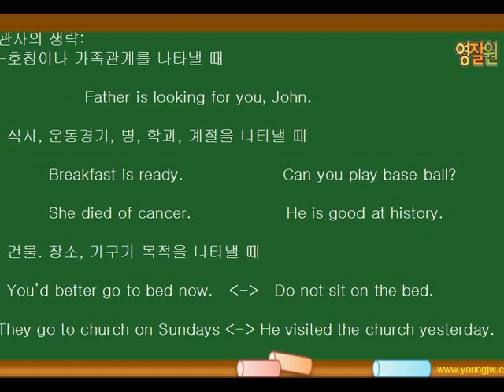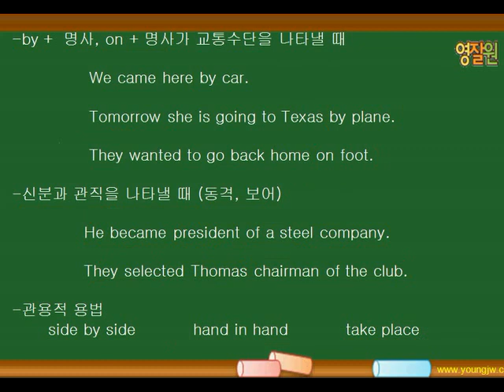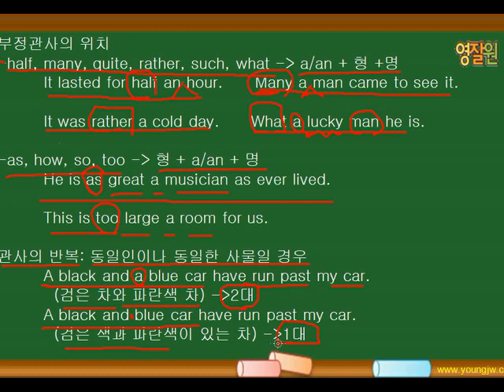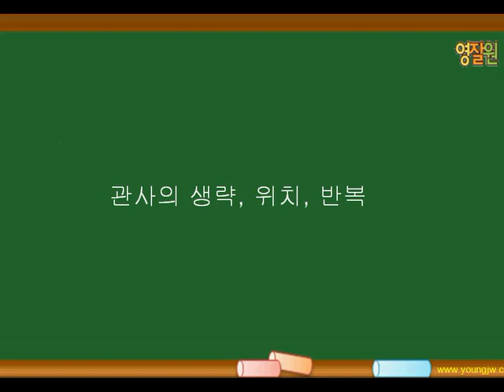영잘원 쌩기초문법종합6 2 관사의 위치